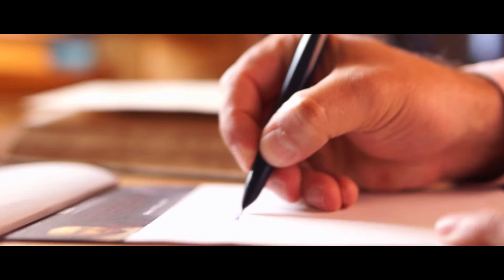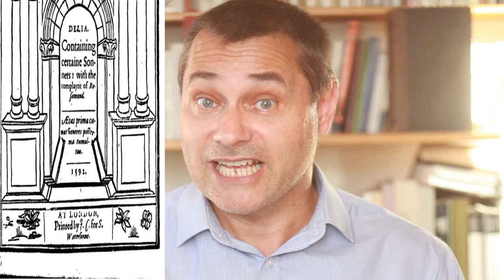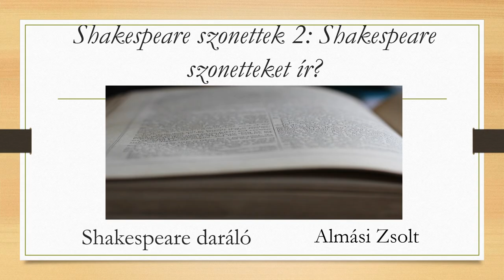Shakespeare szonettek 2: Shakespeare szonetteket ír?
Ebben a videóban arról a kulturális környezetről beszélek, amely közvetlenül megelőzte Shakespeare szonettjeit, beszélek irodalmi babérokról és a szonettekről Shakespeare drámáiban. Fontos ezeket szóba hozni, ugyanis ezek ismeretében meglehetősen furának tűnik, hogy Shakespeare egyáltalán belekezdett a szonettjeinek megírásába. A mai videóban tehát azt  meg világítom meg, miért is nem logikus, hogy Shakespeare megírta, majd megjelent a mára már méltán híres 154 szonettből álló szonettfűzére.